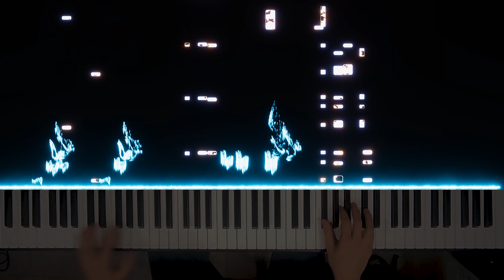Jingle Bell Rock (Piano Cover)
After a long break, I'm back with something special! 🌟 I've prepared a cover of  "Jingle Bell Rock," but this time in a little bit swing arrangement 🎄

Thank you for your support and patience during my extended absence. I hope my new cover brings you joy and holiday cheer. 🎅✨